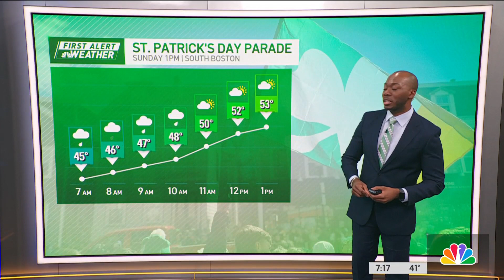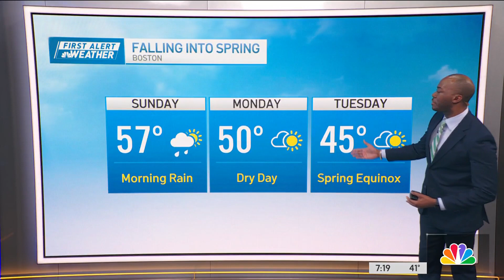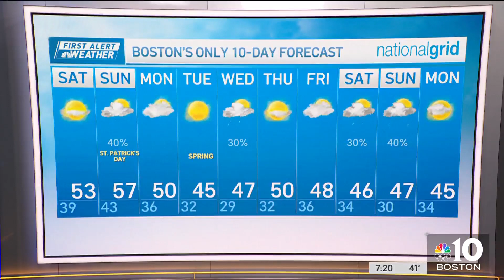Weather forecast: Lows in the 30s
Friday night: Gradual clearing. Lows in the 30s. Saturday: Sun and clouds. Highs in the 50s. Sunday: Morning and midday showers, chance afternoon sprinkle/shower. Breezy. Highs in the 50s.